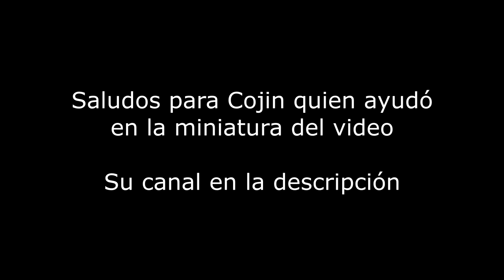Usando la Tommy Gun, Digo La Thompson | Ironsight Latino Gameplay